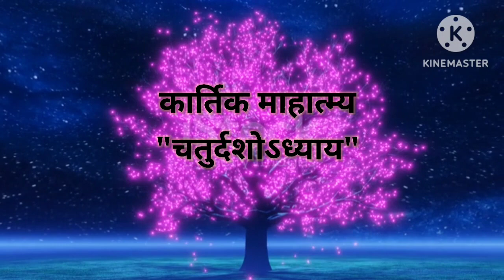Kartik Mahatmya:- Adhyay 14। जलन्धर को मां पार्वती की सुन्दरता का वर्णन करना।। Kartik Maas Katha